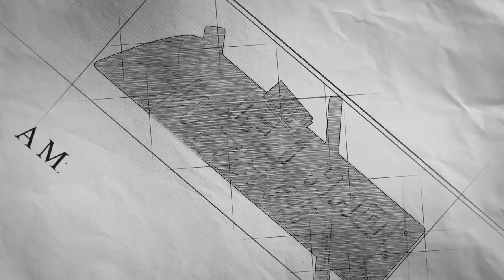If I Had Written: MCU's Spider-Man 4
Unveiling the Unwritten: MCU Spider-Man 4 - The College Trilogy!
What If I Wrote Tom Hollands Spider-Man 4

Welcome, Watchers, to a thrilling chapter in the MCU's Spider-Man saga! In "If I Had Written: MCU's Spider-Man 4," join me as I take you on an exciting journey into the college years of our beloved web-slinger, portrayed by the incredible Tom Holland.

Set in the aftermath of the earth-shattering events of "No Way Home," this story unfolds in the year 2025, where Peter Parker must navigate the challenges of young adulthood while shouldering the responsibilities of being Spider-Man. As he strives to balance his crime-fighting duties and academic pursuits, a formidable new villain, the Scorpion, emerges to test our hero like never before.

In this reimagined College Trilogy, Spider-Man faces new challenges, formidable villains, and a multitude of life-altering choices. As Peter Parker balances his superhero responsibilities with the complexities of student life, the stakes have never been higher.

Get ready for a web-slinging adventure filled with heart-pounding action, intense emotional moments, and mind-blowing twists. Explore the dynamic relationship between Peter and his friends, witness the evolution of his powers, and experience the struggles of a young hero torn between duty and personal desires.

With the inclusion of Spider-Man 4: The MCU College Trilogy, this video delves into uncharted territory, offering a fresh take on the iconic character. Immerse yourself in a web of excitement as I weave together a story that pays homage to the rich history of Spider-Man while carving out its own unique path.

Join me on this thrilling escapade into the Spider-Verse, where every decision matters, and the consequences are far-reaching. With an emphasis on captivating storytelling, unforgettable moments, and an exploration of Peter Parker's growth as a hero, this video will keep you on the edge of your seat from start to finish.

Don't miss out on the opportunity to witness my vision of MCU's Spider-Man 4.

 / missedthepart…